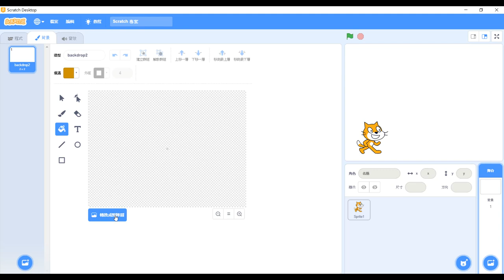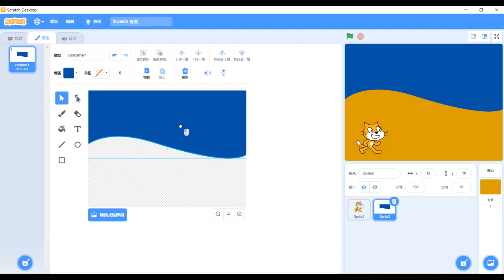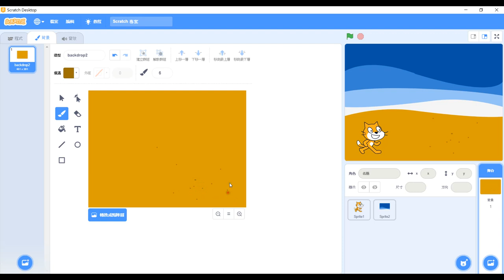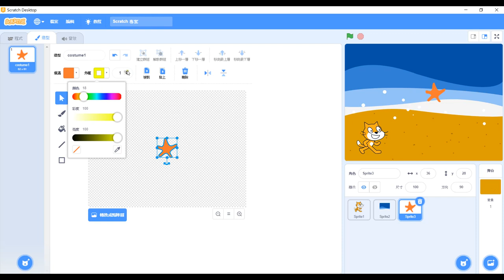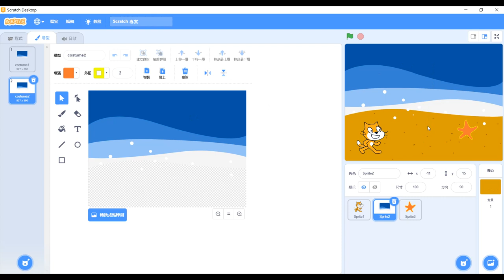Scratch快速密技-向量繪圖05-背景海灘繪製(花蓮明義國小吳尚汾)